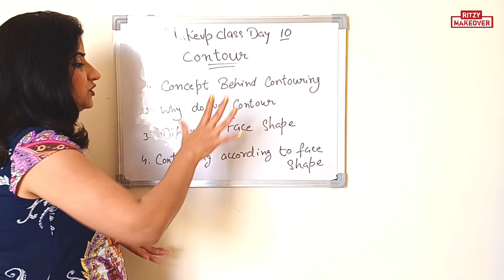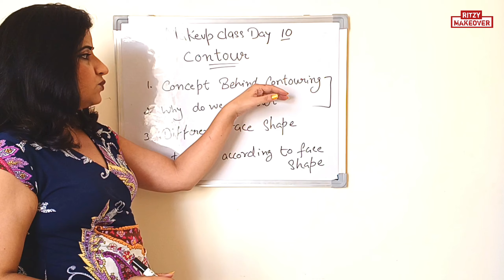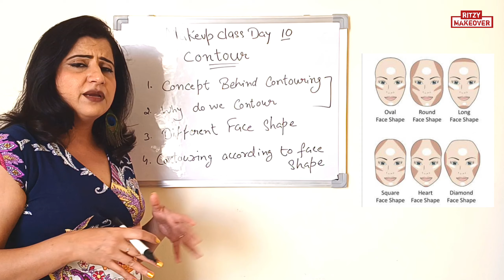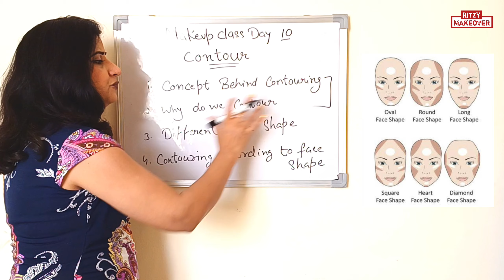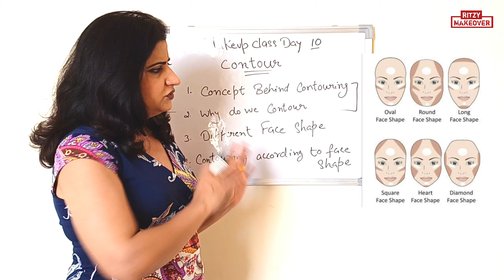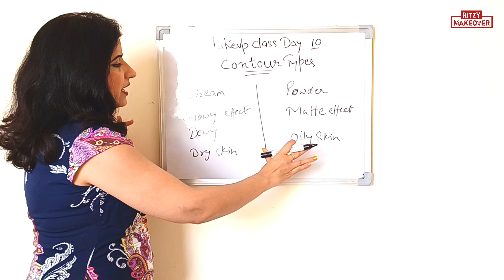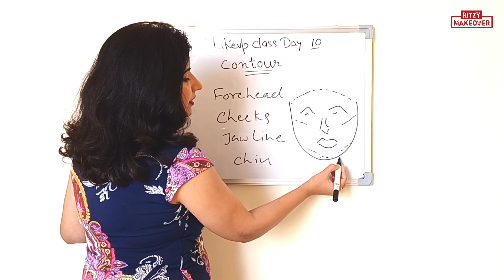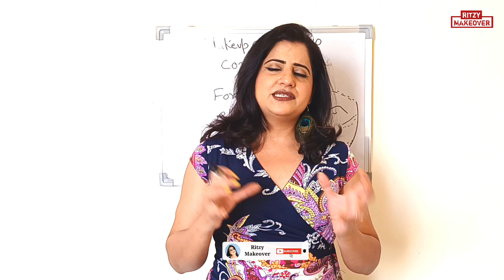DAY 10 | PROFESSIONAL MAKEUP CLASS | How to Do Contouring for Beginners | मेकअप कोर्स | Contour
PROFESSIONAL MAKEUP CLASS DAY 10 | How to Do Contouring for Beginners | मेकअप कोर्स | Contour

DAY 10 | PROFESSIONAL MAKEUP CLASS | Difference face chart for contouring | मेकअप कोर्स | Contour

PROFESSIONAL MAKEUP CLASS DAY 10 | Complete Makeup Course | All about Contouring your face | मेकअप कोर्स

In today's video we are going to learn about How to Contour your face

1 What is  Contouring Theory
2 What are the Shades of Contouring
3 What are Types of Contouring
4 How to Apply Contouring
5How to Blend Contouring
BASIC TO ADVANCE MAKEUP COURSE ❤️

Day 1 || Skin Types knowledge

Day 2 || Skin Analysis

Day 3 || Skin Prep CTM Knowledge

Day 4 || Serum & Primer Knowledge

Day 5 || Color Wheel Theory

Day 6 || Cool & warm colors

Day 7 || Color Corrector Theory

Day 8 || Color Concealer Theory

Day 9 || Foundation Theory

You also Do Queries & Search for :-

online makeup course
professional makeup course
free online makeup class
makeup class10
online makeup course
jyotii sethi
ritu arya makeover
advance makeup
basic makeup
makeup science
how to do makeup
makeup for wedding
makeup for bridal
step by step makeup for beginners
beautician course
color corrector
Hello My Lovely Princess ❤️

Its going to be complete Knowledge of Online Professional Makeup Course for Free!💞

I will be sharing Makeup Classes , Makeup Tutorials, Makeup Tips & tricks, Beauty Tips & Hacks, Skincare Tips  & Product knowledge. Do watch all the videos completely so that you Don't miss out any single Information.

A Makeup course for Beginners, created as a Gift for everyone who can't afford an Expensive Pro Makeup course or Who are unable to attend a Long distance Offline classes due to travel. I hope you find My Videos helpful, knowledgeble & informative, follow along and Practise everyday.💞

Shower some Love. 💞